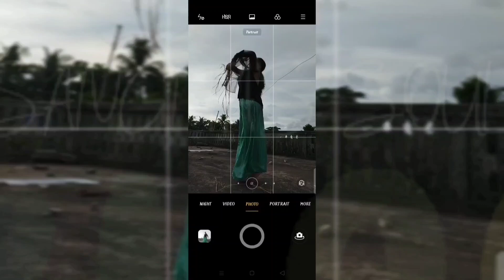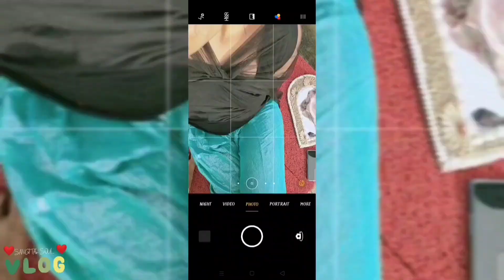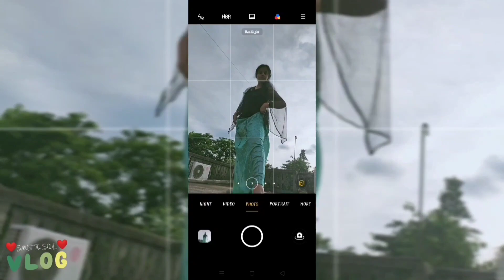Easy way to click Photo // Instagram photo trick//Photography hack for Instagram//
SANGITA'S uniq PHOTOshoot way to tech uh something creative 💥
For more photography ideas...
Do follow on Instagram- @__sangitasahoo__

Musician: ASHUTOSH

Musician: LiQWYD

❤️Sushree Sangita Sahoo ❤️